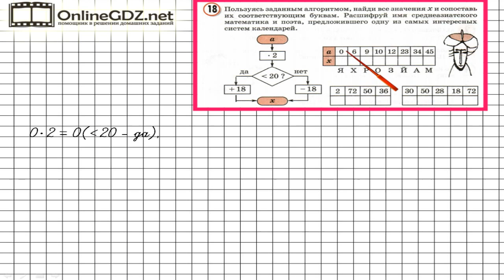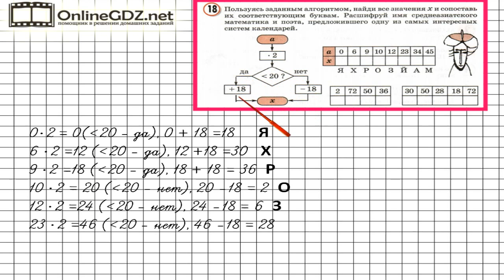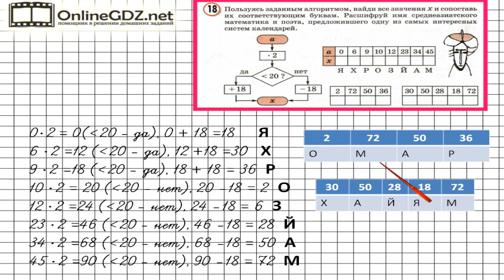Урок 19 Задание 18 – ГДЗ по математике 3 класс (Петерсон Л.Г.) Часть 2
В данном номере пользуясь заданным алгоритмом, находим все значения х и сопоставляем их соответствующим буквам расшифровываем имя среднеазиатского математика и поэта.